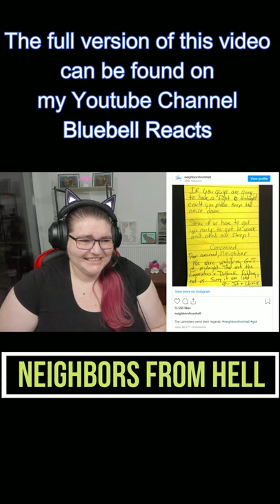Neighbors from HELL - SHORTS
Neighbors from Hell | Bluebell Reacts